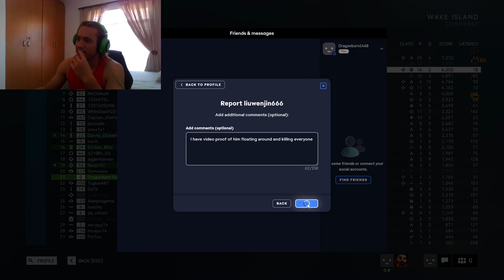My first game of Battlefield had hackers!!! Battlefield 5